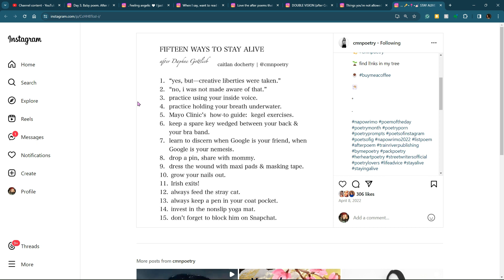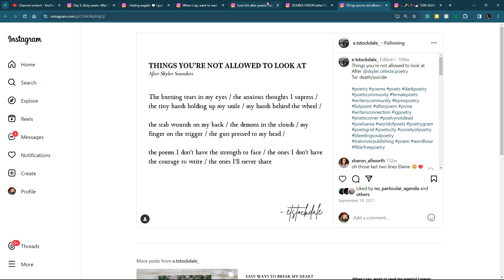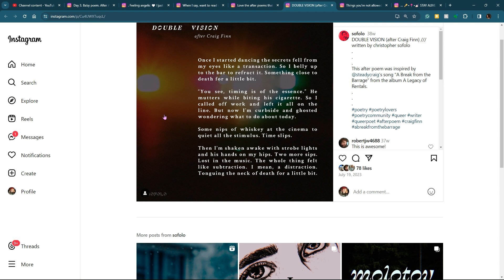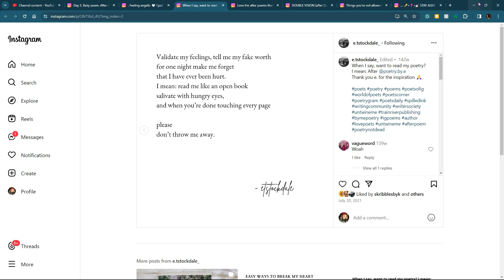NaPoWriMo 2024 Day 11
Today we're looking at response poetry, particularly in the form of afters. And I chose to hilight poetry on Instagram for this one as well because it's a popular trend right now and also because a lot of poetry during NaPoWriMo ends up on Instagram.

Happy writing!